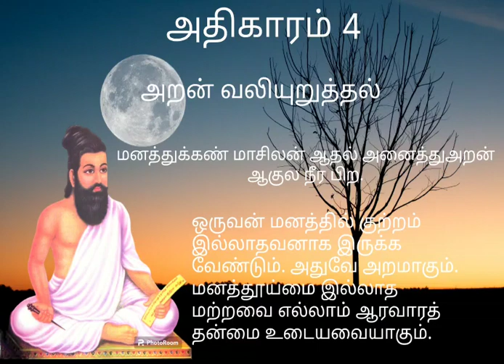தமிழில் - திருக்குறள் திருவள்ளுவர் குறள்34 அதிகாரம்4 அறன்வலியுறுத்தல்